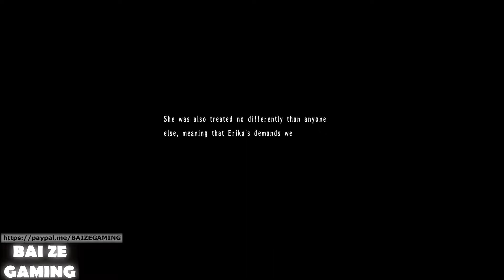Trails in the Sky 3 PC 8 - Tita's Friend and Exploring Airship!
If it's one series where people have been begging for a localization, it's this one. These games are pretty old - the first one even came out over ten years ago, and the latter two titles were originally designed for portable systems, hence the sprite-styled 2D graphics.

A LOT of people were turned off by these graphics - all I can say is that you'll like this one if you liked narrative-based turned-based JRPGs such as Grandia. This title in particular has a lot of optional "doors" where you can view substories for characters, and they're amazingly detailed and expand the plot significantly.

I can see why localization was difficult - this game has some of the most lines of dialogues of any game I've seen, and I've played many JRPGs like this on my PS1 decades ago. The fact that each chest has its own dialogue is extremely impressive, and this game has a lot of little easter eggs. The translators really had fun working on this one.

Great work to both the original developers and the translators, this was a really fun game to play through!